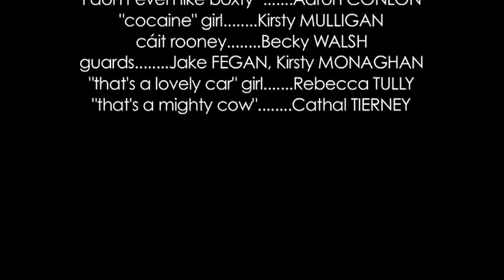The Wind That Shakes The Boxty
'The Wind that Shakes the Boxty' is an hilarious mocumentary detailing the great boxty heist of 1976. Suffering from a potato famine, Cavan residents decide that enough is enough and plan to raid Leitrim of its boxty. Only one thing stands between them and safety -- the Lough Bawn Boxty checkpoint in Killeshandra. Made by the Cavan Studetns of North West Film School, Summer 2011.